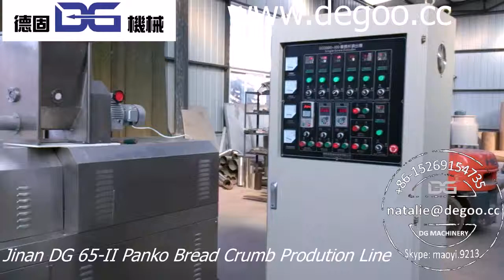Jinan DG Machinery Panko machine bread crumbs machine/ production line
100~150 kg/h Panko bread crumb production line